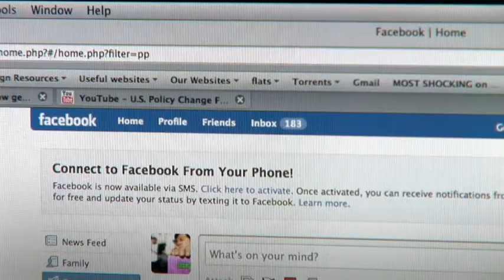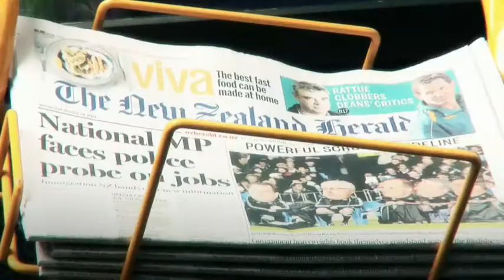Communications Studies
TV, radio, journalism, new media - be embedded into the real-world of today's news and entertainment.